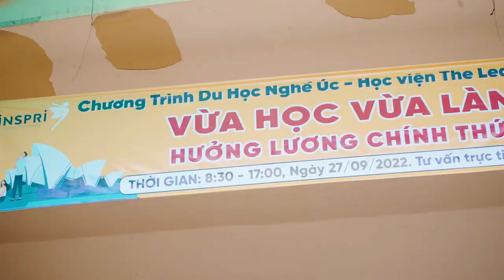Event | Ngày Hội Tư Vấn Du Học Úc | Cao Đẳng Nghề Đà Lạt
Quay phim Đà Lạt
🎬𝗧𝗔𝗠 𝗣𝗥𝗢𝗗𝗨𝗖𝗧𝗜𝗢𝗡🎬
𝚆𝚎𝚍𝚍𝚒𝚗𝚐 - Event - 𝚃𝚅𝙲
FILM & PHOTO